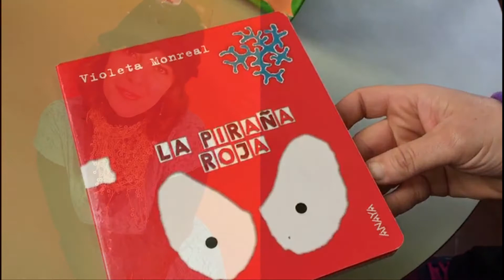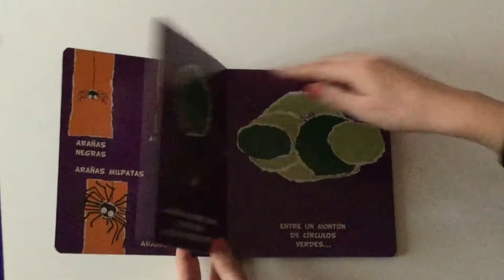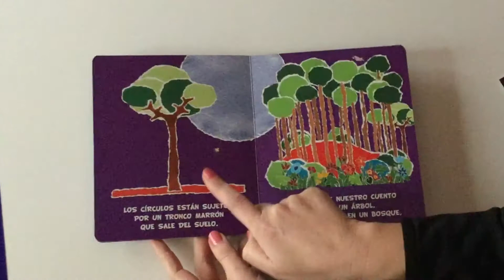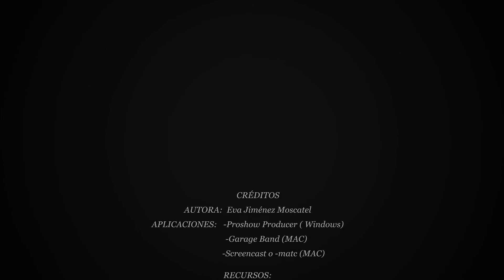Proyecto Mujeres Importantes: Violeta Monreal